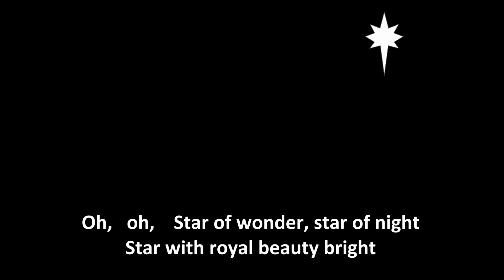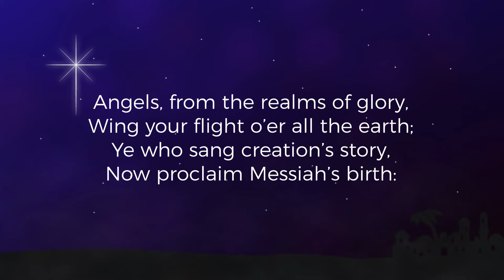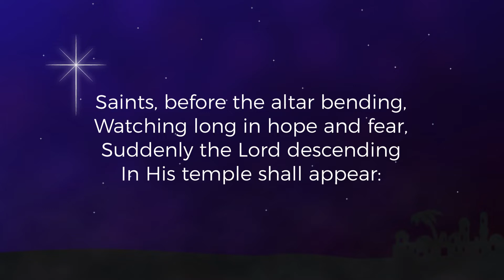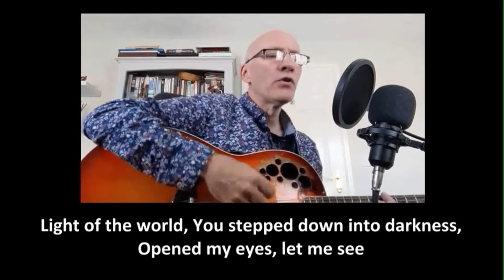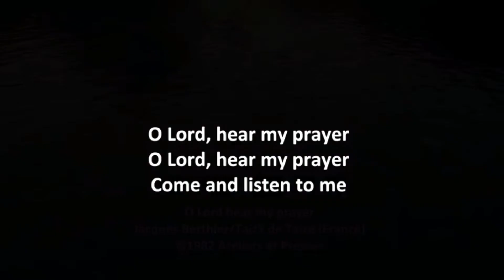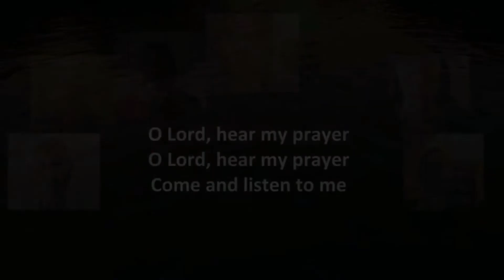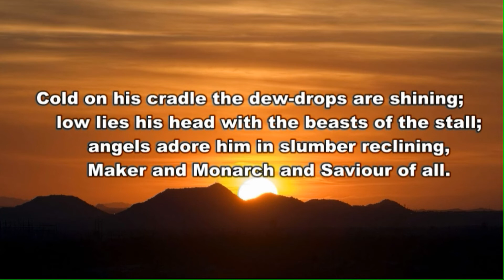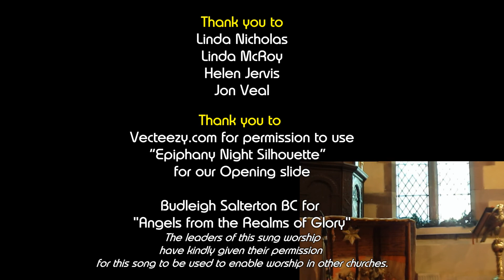Epiphany Service - 3rd January 2021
Thank you to Vecteezy.com for permission to use
“Epiphany Night Silhouette”   as The Opening slide

Budleigh Salterton BC
The leaders of this sung worship have kindly given their permission for this song to be used to enable worship in other churches.